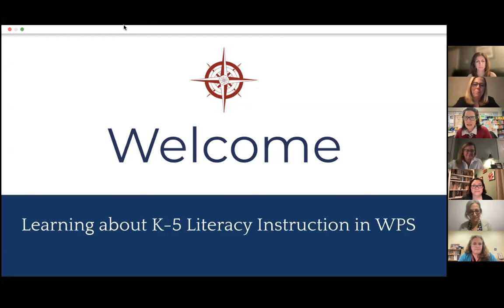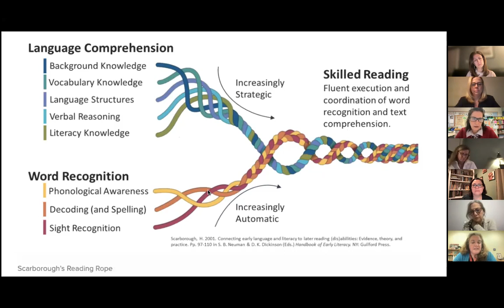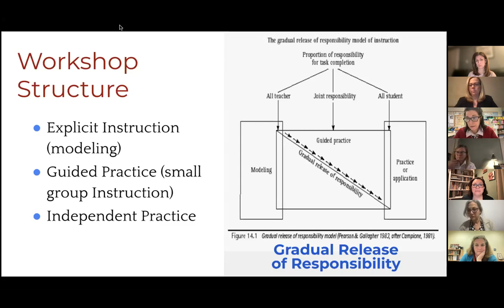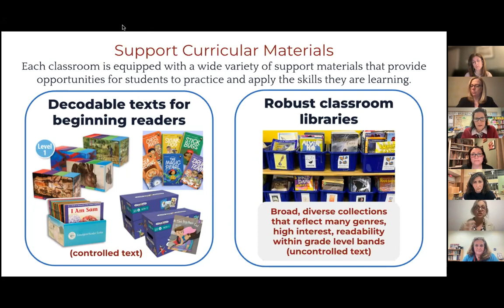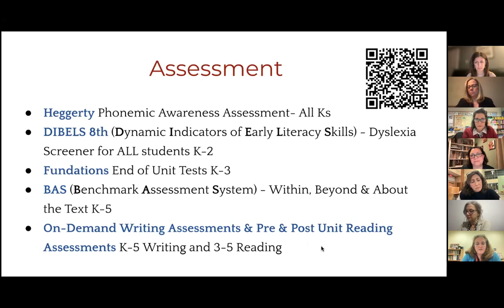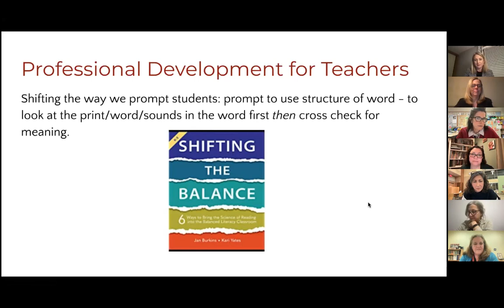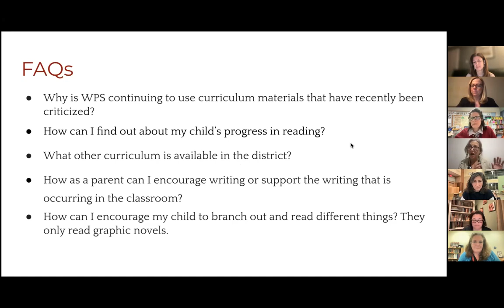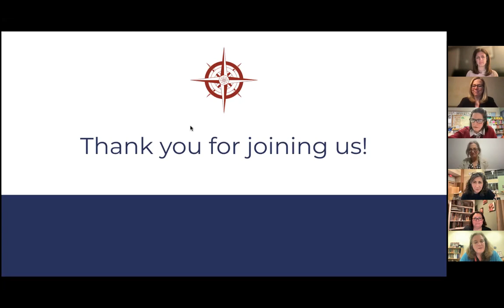Wellesley Public Schools K-5 Literacy Webinar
January 18, 2023 webinar for parents and guardians detailing the district's elementary literacy philosophy, curriculum, and assessment.